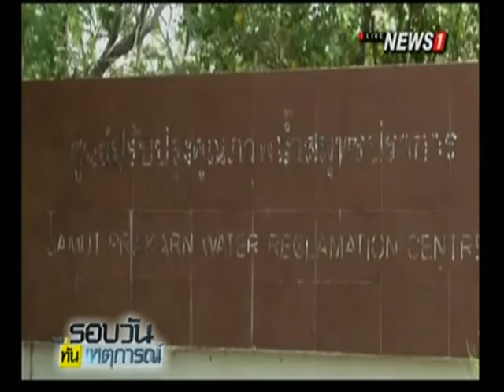"วิษณุ" ไม่หวั่น เหมืองทองฟ้องกลับ สตง.ชงงดจ่ายค่าโง่คลองด่าน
11/05/2016 "วิษณุ" ไม่หวั่น เหมืองทองฟ้องกลับ สตง.ชงงดจ่ายค่าโง่คลองด่าน